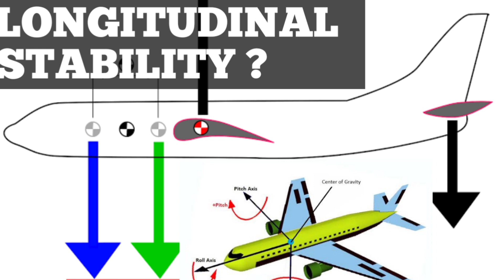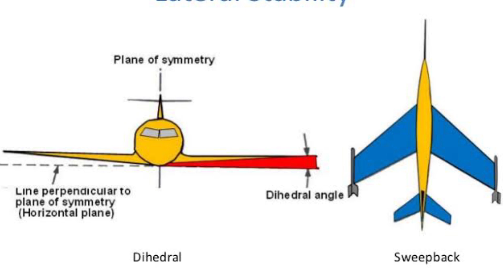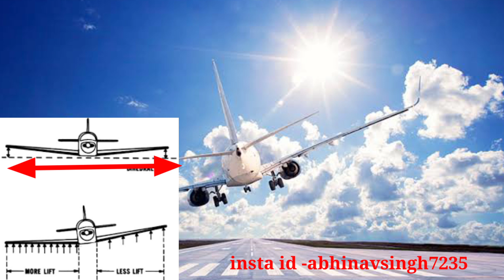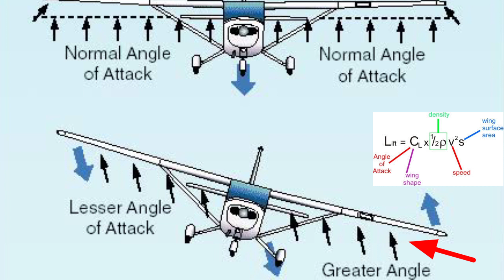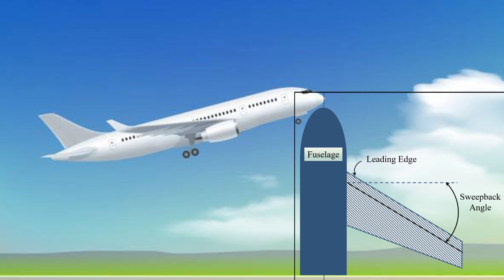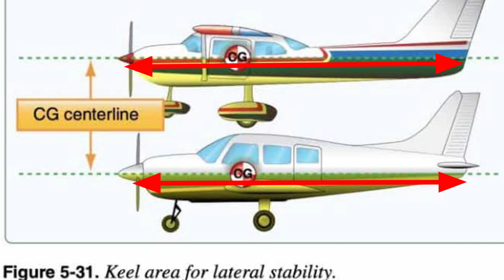LATERAL STABILITY OF AIRCRAFT| MODULE -08 | AERODYNAMIC | AVIATIONJAGAT